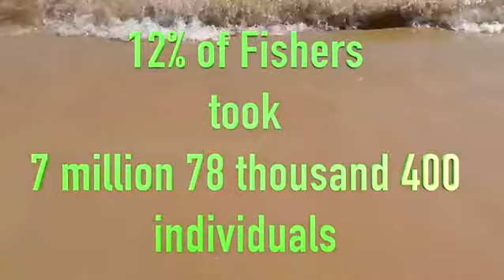Pirsa's appalling Tripe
Pirsa dishes up Tripe to sell its slewed agenda.